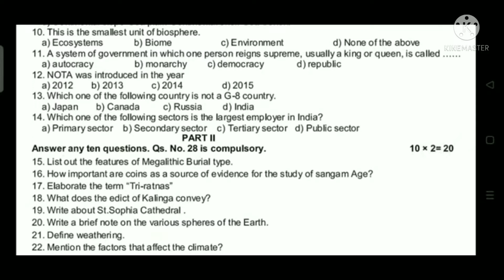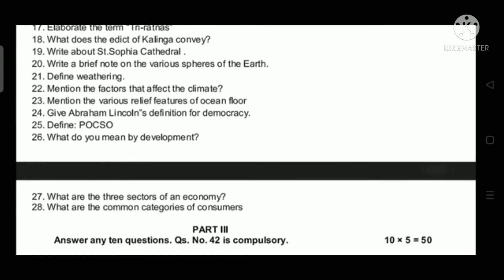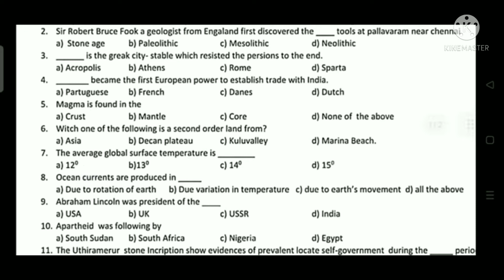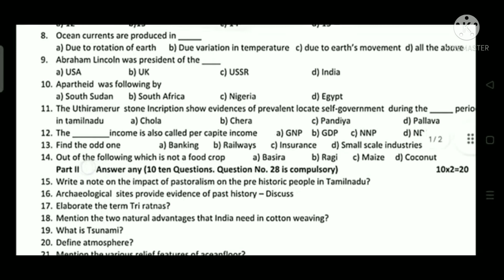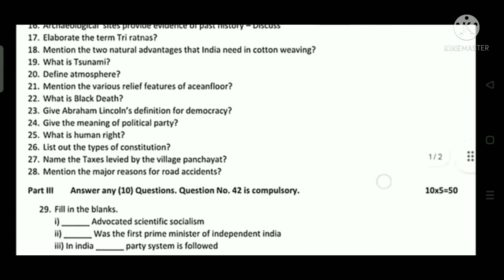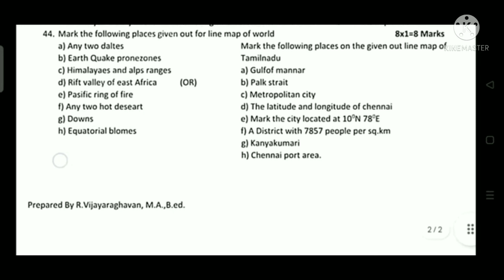9th std social model question paper 2022#avvai#social#9thstd